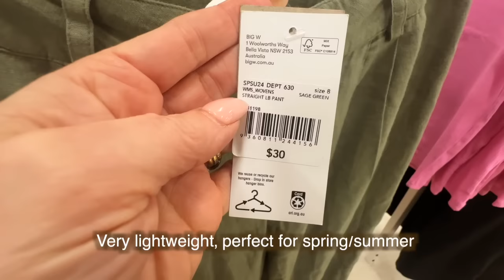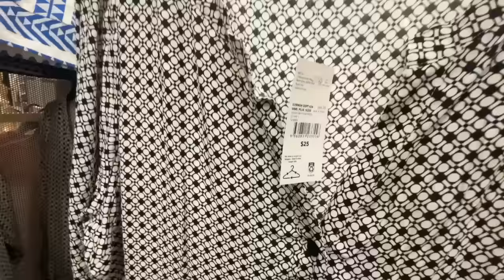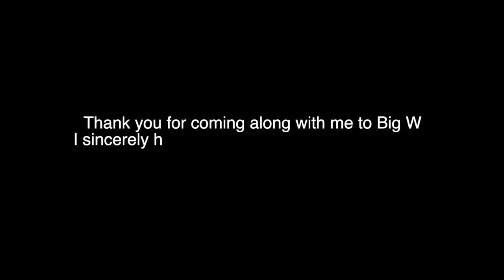Best NEW Finds at Big W | What’s New at Big W | Beauty, Fashion, Christmas, and Home Decor!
Check out the latest finds at Big W – beauty steals, cozy PJ’s, and holiday decor for everyone!

Chapters
00:00 Intro - What’s new at Big W
00:10 Let’s start with beauty at half price!
00:47 New Fashion, try on and styling
08:49 New pj’s
09:53 Christmas has arrived at Big W
10:48 Home decor

Here are some other playlists that may be of interest to you also: